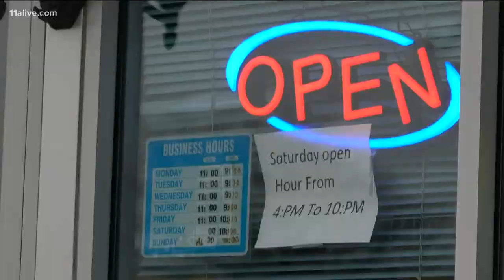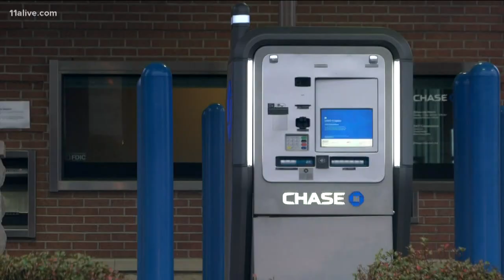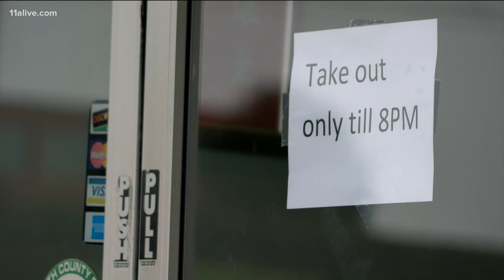Why are there so many exceptions to the shelter-in-place orders across the nation?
Shelter-in-place orders are becoming the norm as the spread of the Coronavirus continues